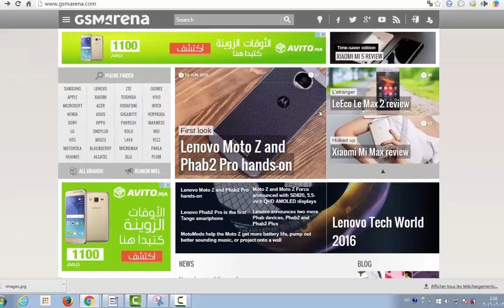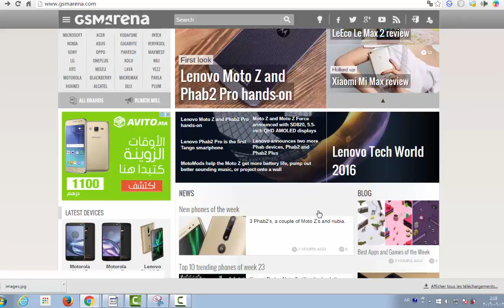أفضل موقع لمعرفة المعلومات الكاملة | عن كل أنواع الهواتف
تعرف على المعلومات الكاملة لأي هاتف: